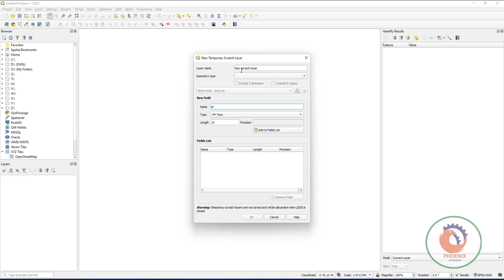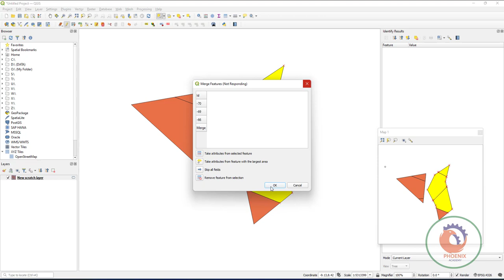QGIS 3 Split and Merge Polygons تقسيم و دمج